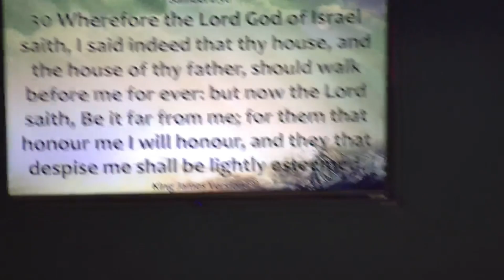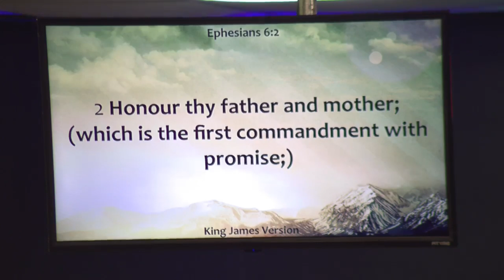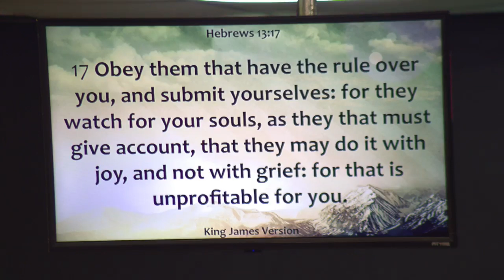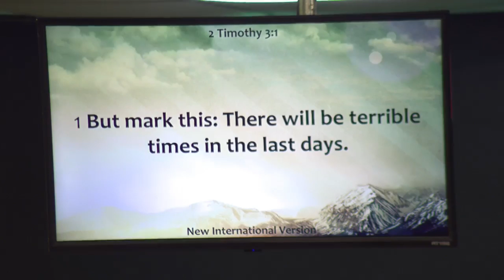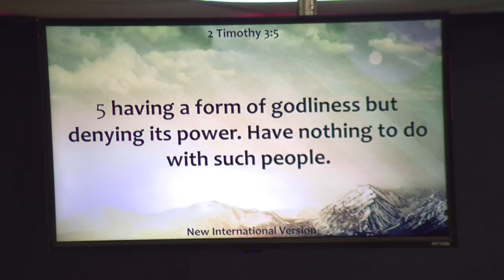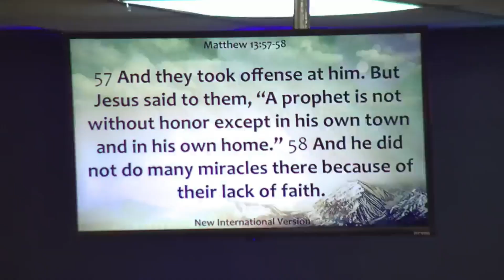Benefits of honor | Pastor Samuel Quainoo.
Benefits of honor by Pastor Samuel Quainoo. Irving Charismatic International Church 2108 Hurd Dr, Irving Texas 75038.